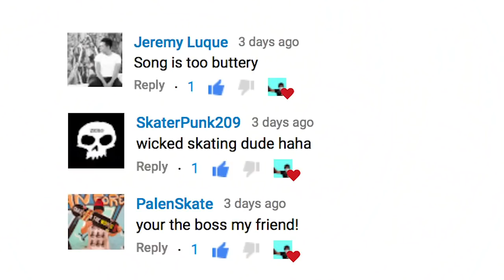What Happens When A Skater Comes Out Of Retirement?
Our dude Andy Came out of retirement he said he has unfinished business, we also hit a few skatespots and just like the old days we see some shenanigans enjoy the nostalgia.